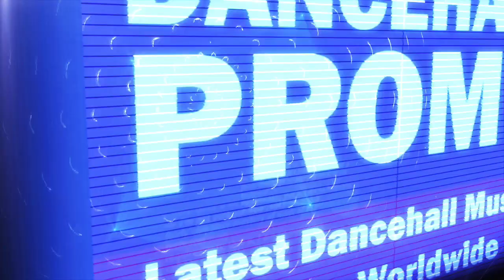Ishawna - Head Shot (Danielle Di Diss)